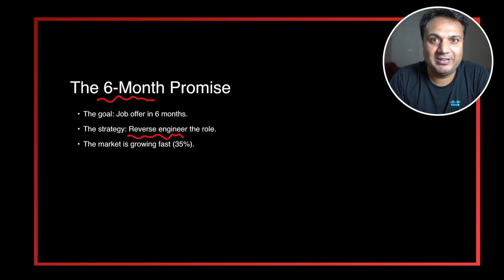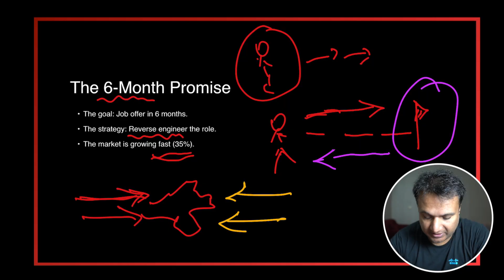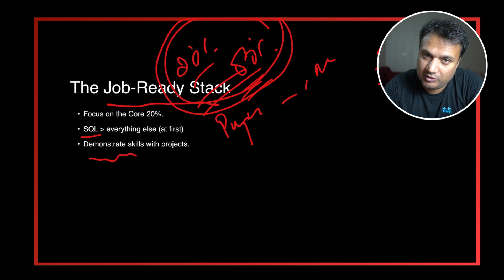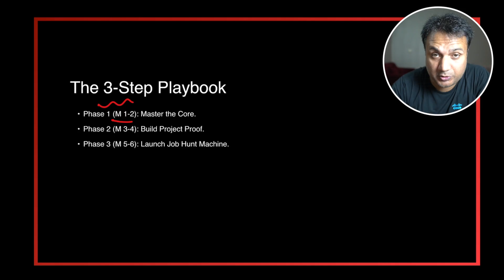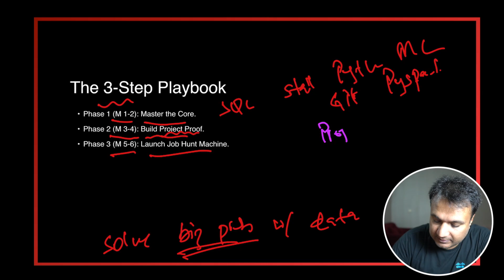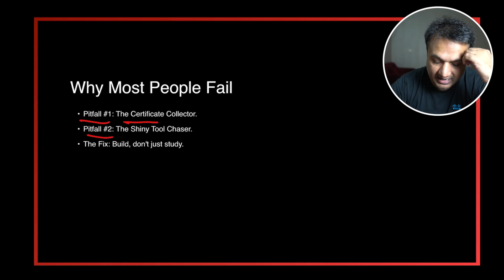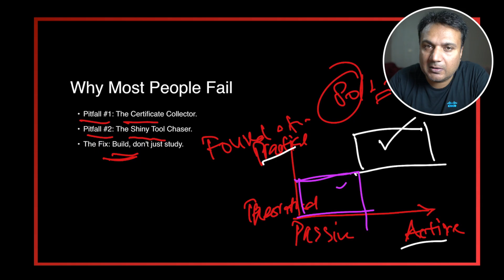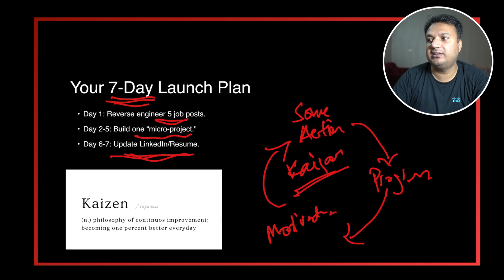How to Get Your First Data Science Job in Under 6 Months!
Want Free Data Science Roadmap Guide?

Get Your First Data Science Job in 6 Months: From Zero to Hired

In this video, you'll learn how to secure your first data science job in under six months, even if you're starting from scratch. Based on over 10 years of experience in the US tech industry at companies like Meta, Cisco, and Wells Fargo, the presenter provides a practical roadmap to success. The strategy involves working backward from job descriptions, focusing on foundational skills like SQL, Python, and machine learning, and using the 80/20 principle to target the most critical areas. You'll also get tips on building a project portfolio, networking effectively, and avoiding common pitfalls. A free PDF roadmap is available to guide you through the foundational skills. Tune in to set a structured path to your data science career.

00:00 Introduction: Your Path to a Data Science Job
00:26 Starting with the End in Mind
01:45 Understanding the Data Science Job Market
03:21 Defining the Job-Ready Skill Set
05:20 Building Foundational Skills
06:18 Creating a T-Shaped Expertise
07:48 Three-Step Playbook for Success
12:52 Avoiding Common Pitfalls
13:46 Active Learning vs. Passive Learning
15:06 Seven-Day Launch Plan
17:37 Conclusion and Additional Resources

🎬 Video editing by THE TWEAKY TALES team